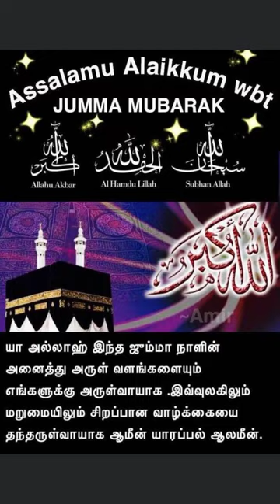வெள்ளிக்கிழமை 20.10.2023ஜும்மா பயான் -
மஸ்ஜித் அல் அஃக்ஸா

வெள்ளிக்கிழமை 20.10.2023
ஜும்மா பயான் -